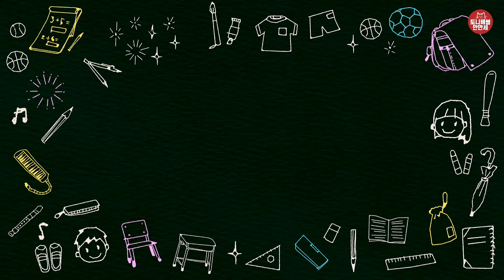269 색깔 설명 | 모나미 24색 매직 기준 | 색상표 | 조형요소 색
| 활동 내용 |
✔주제
색

✔주의사항
모나미 24색 사각닙을 추천합니다.
(모나미와는 아무 관계가 없습니다.)
색깔이름은 실제 정식 명칭은 아니지만,
아이들이 이해하고 인지하기 쉽게 바꾸어 설명했습니다.

아이들이 쉽게 느낄수있도록
색깔 이름을 간단하게 정리해 설명했습니다.

색깔공부도 필요하더라구요!

영상 나올때 '빨간색' '주황색' 이름을 같이 읽고,
자기가 들고있는 매직에서 바로바로 매칭시키면서
색을 확인할 수 있도록 합니다.

| 후기를 기다려요 |
재미있게 활동하셨다면 사진과 활동후기를 들려주세요!
활동후기를 받으면 여러가지로 큰 의미가 있더라구요~ (뿌듯🤗, 활동업그레이드😎 등등)
피드백을 주신다면 더 좋은 활동을 만드는데 큰 도움이 되겠습니다!
블로그 댓글 사진이나
인스타그램(@art_tonibavlemanmanse)
카카오톡 (오픈채팅 : 토니배블만만세) 메시지, 태그로

| 블로그 _ 도안 다운👉미술작품도안카테고리, 활동후기사진 |